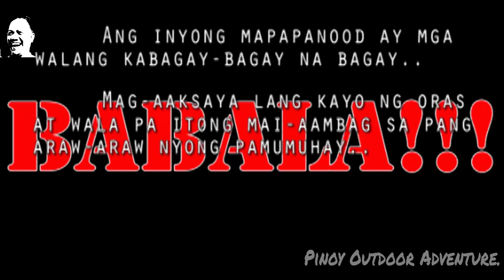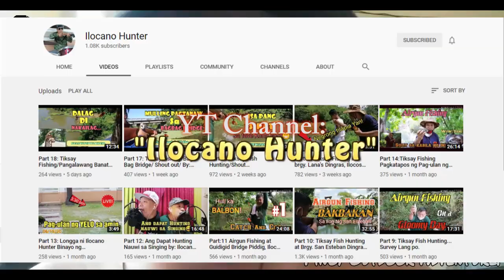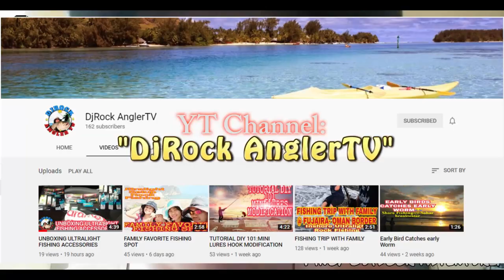BRGY. SAN ISIDRO, PAOMBONG, BULACAN..!!! 07-18-2020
Ahahay..!!!
Sana ay nasa mabuti kayong kalagayan sa mga oras na ito..

Eto po may bago na naman po tayong Video..
(yahoo)
Bale isinama po ako ng kaibigan kong si Marcus sa fishpond ng kaibigan nya..
Medyo nakakahiya nga eh, kasi, Libre na nga ang huli, Nakalibre pa sa pakain..
So ayun, wala po tayong cook sa episode na ito..
Ano ano ang nadali namin..?
Tara manood nalang po tayo..
hehehehehehe
FISH ON!!!